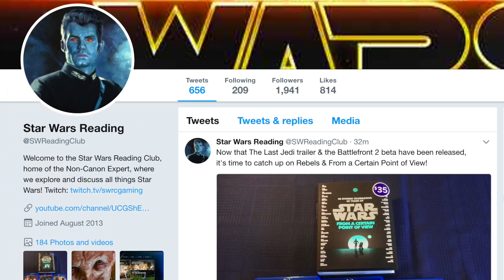How Thrawn Was Recruited After the Clone Wars to Overthrow THE EMPIRE! (Canon)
Ben Lewitt
Johnny Larkin
Kai Turner
Ian O’Neal
Matthew Chapman
Andrew Seiner
Rvmuller

The Non-Canon Expert explains how Thrawn was approached and recruited by a group of Neimoidians in the immediate aftermath of the Clone Wars to attempt to overthrow Emperor Palpatine and his new Empire.

This is a Canon story for Thrawn with information from the 2017 Thrawn novel by Timothy Zahn. I hope that you enjoy it!